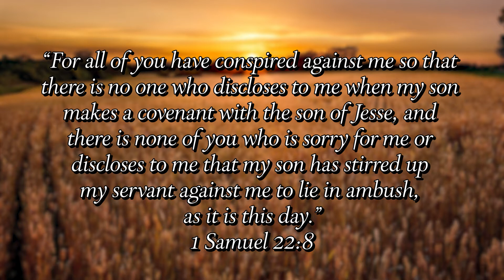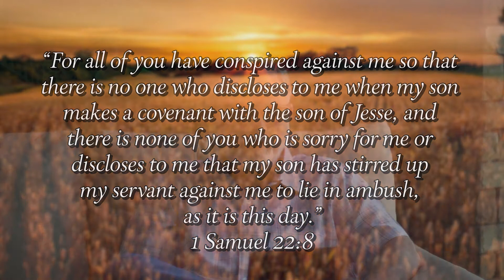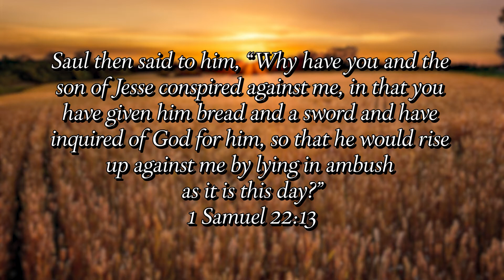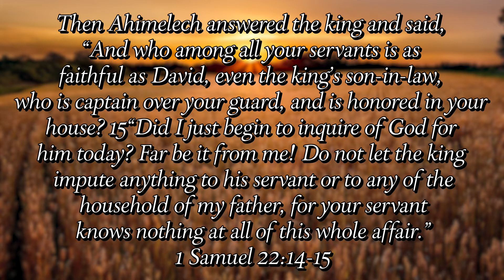Insecurity, Manipulation & Irrationality - A Pastor's Perspective w/Pastor Ken Gray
Enjoy "A Pastor's Perspective w/Pastor Ken Gray", every Tuesday & Thursday.